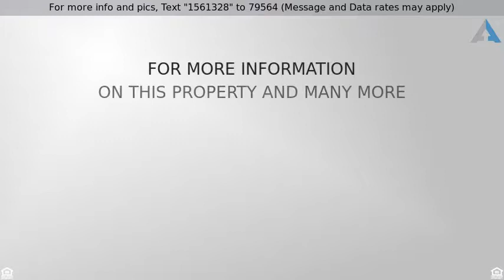Priced at $189,500 - 605 W LA GOLONDRINA Drive, Wickenburg, AZ 85390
Single Family - Detached, Ranch - Wickenburg, AZ

Come take a look at this gem of a home! The  inside has been completely remodeled! Gorgeous and yet  This home is located on a large in town corner lot with great views. The inside is updated to create a modernized look, and the entire living space has been opened up to maximize the most efficient use. Upgrades include new wood flooring, custom paint, new fixtures, custom barn door, and floating shelves. The kitchen includes new stainless steel appliances, granite countertops, a custom door/table kitchen island, and a 48 bottle wine Fridge. Baths are updated. The exterior landscaping has been designed to take advantage of the beautiful Wickenburg AZ weather and views. The concrete patio has been refinished,a pergola and fire pit have been added. All of this is accented with decorative rock walkways and decorative planters.  In addition the home includes a 2-car carport. This home is move-in ready, easy access to stores, restaurants, banking and movie theater as well as our fabulous Webb Center.